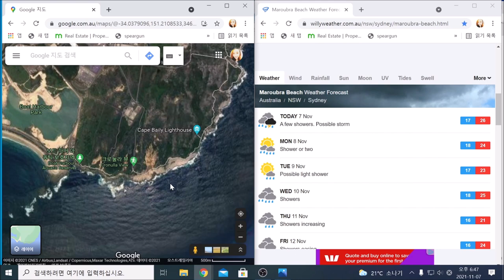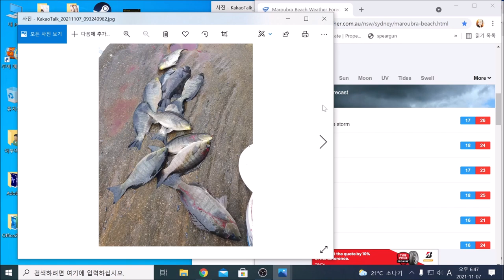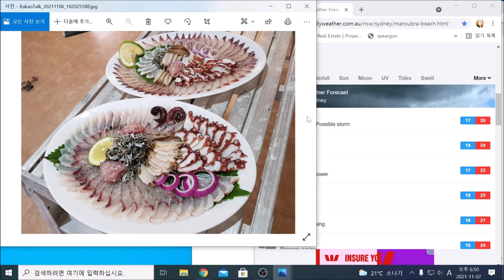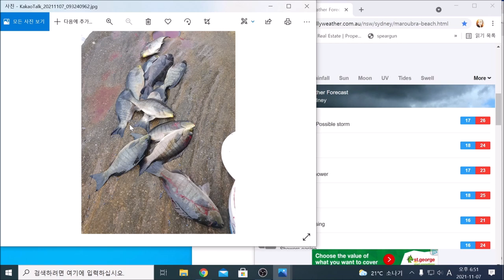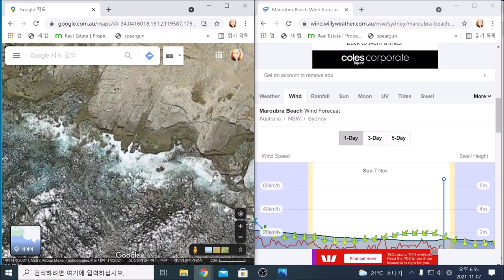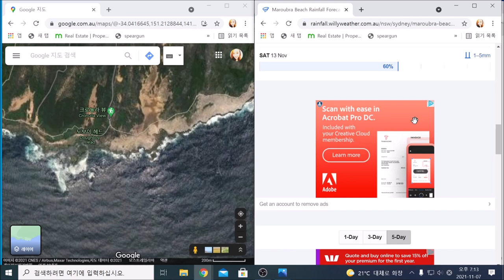"정신승리는 이제 그만!! 낚시는 잘잡는사람한테 배우는게 정답!!"